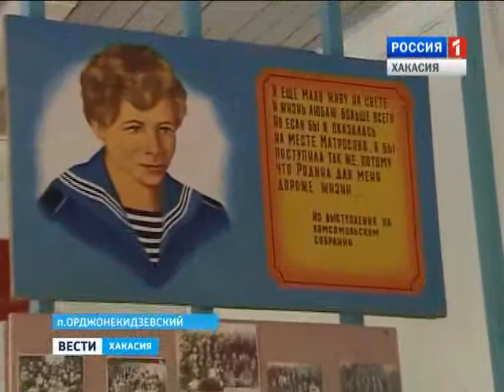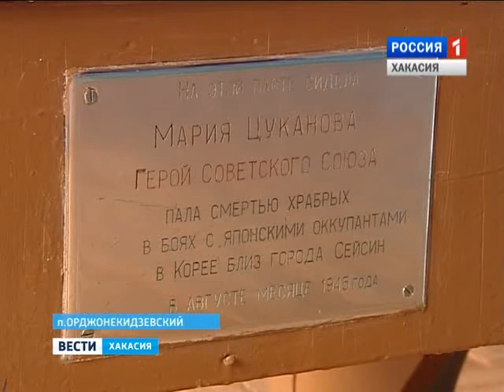Улица Марии Цукановой. Проект "Улица Героев"